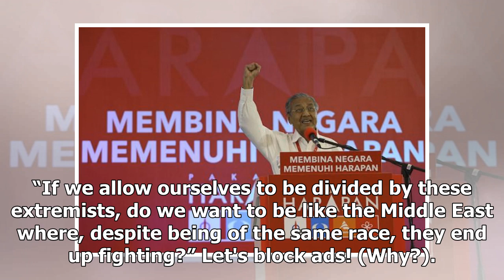Pakatan Harapan still popular, says Dr M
Dr Mahathir Mohamad speaks to Anwar Ibrahim at a press conference after Pakatan Harapan’s Presidenti...